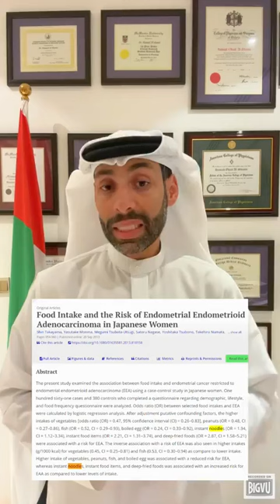استهلاك النودلز والسرطان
هل النودلز أو الشعيرية سريعة التحضير تسبب السرطان ؟